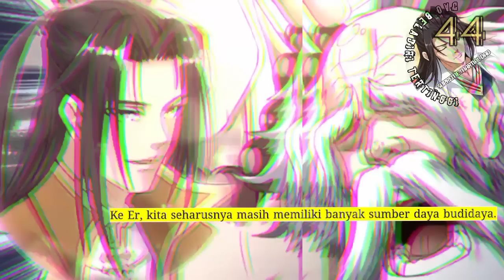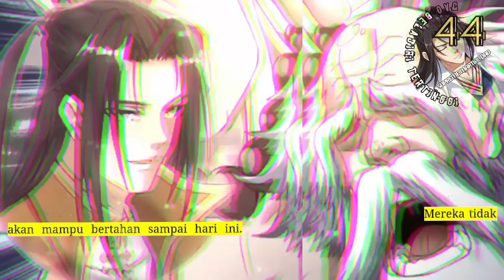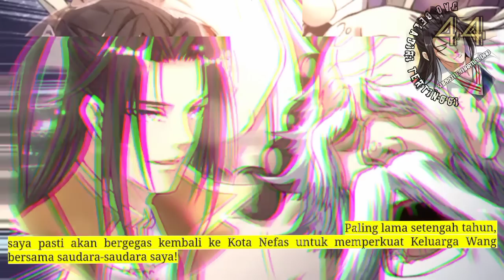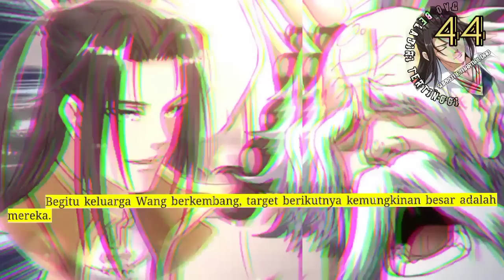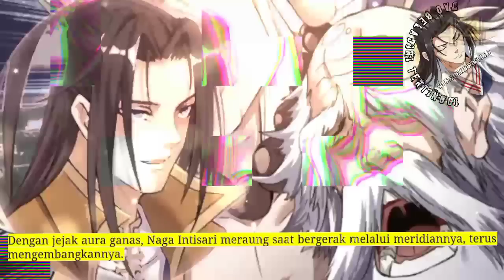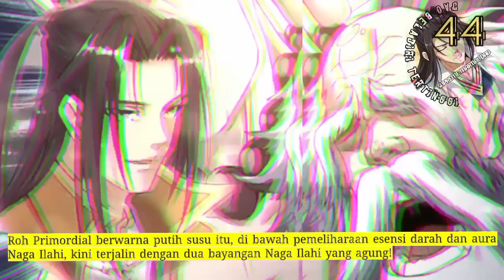Dao Beladiri Tertinggi season 44